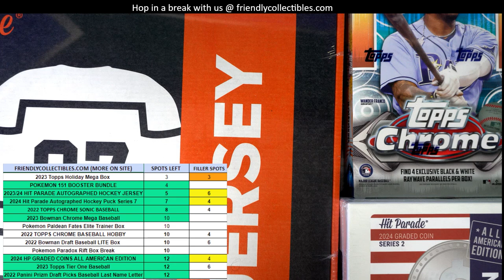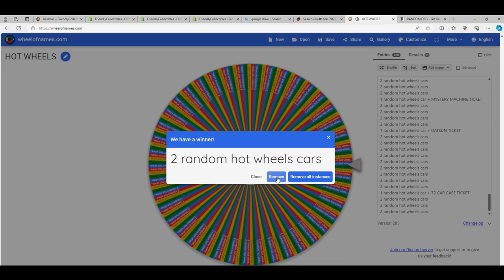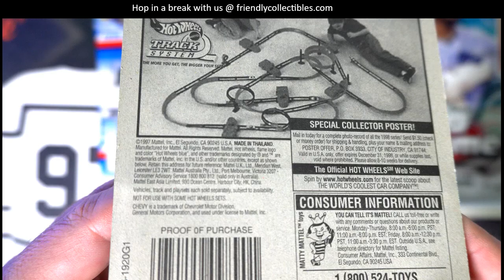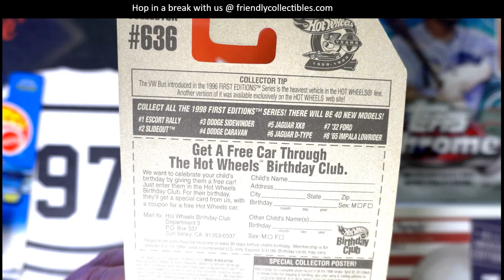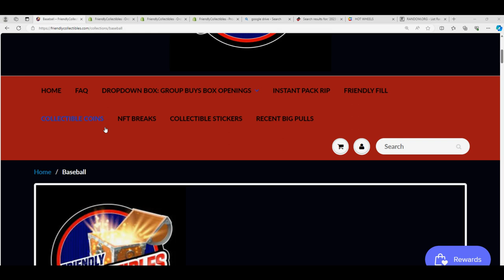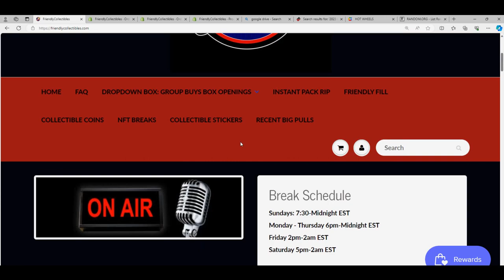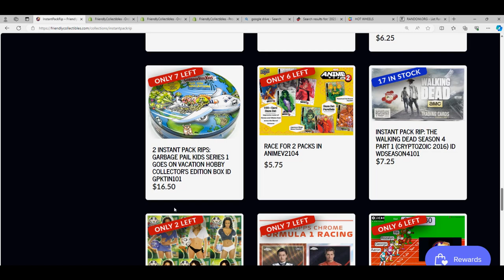SPIN THE HOT WHEELS WHEEL, GOOD LUCK KURT!